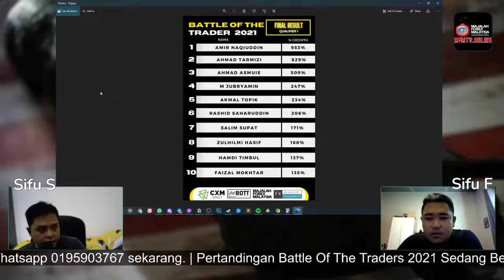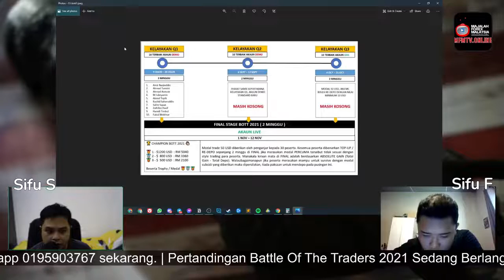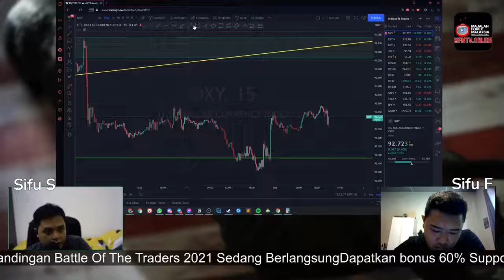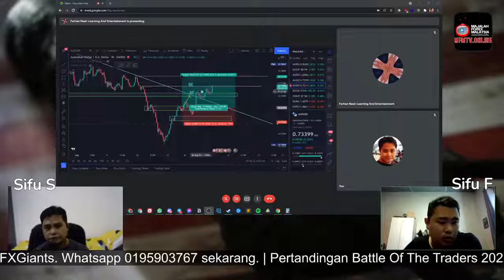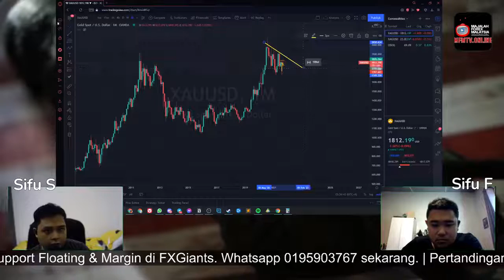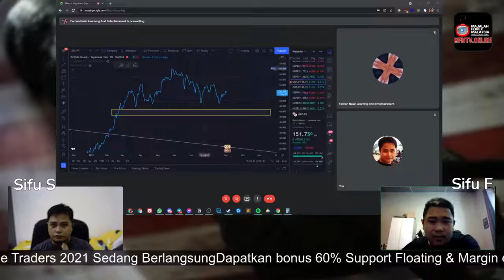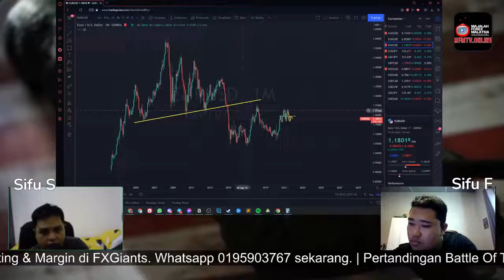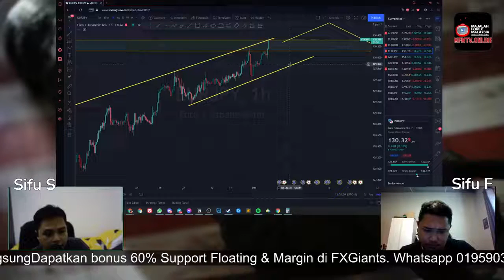Analisis Pasaran Mingguan 01/09/2021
Pair mana yang ada setup pada minggu ini?

Sertai MFMTv.Online dalam misi mencari setup yang cantik dan menarik di dalam pasaran forex, gold, dan oil.

Sekiranya ada sebarang pair yang ingin dikaji bersama, sila tinggalkan di ruangan komen.

Tuntut 60% bonus setiap kali anda deposit besama FXGiants!